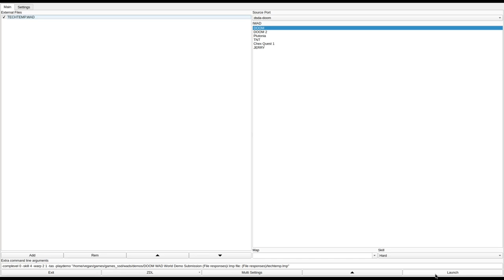DOOM 1 - TECHTEMP.WAD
called "TechTemple" in the /idgames FTP.
created by Artemis Entreri on August 17th, 1994.
from the .txt file included with the WAD:
"You are a special forces commando ordered to UAC's
Neural Research Facility where they were using human cells to control some
computers that were replicating DNA.  One of the chips with the human brain
cells malfunctioned and the cells within replicated horrible monsters from
the DNA replicators.  Soon after, the guards destroyed the chip but the
damage was done.  You are to go there and kill all the monsters.  Watch out,
because the place was evacuated so quickly that the intruder alarm/neutralizer
was left on.  The monsters have reportably entered an old cult temple that was
located next to the research center.  You should only leave once all the monsters
are destroyed.  Good luck and good hunting:)"